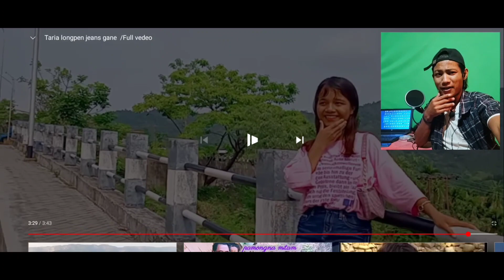BABY CREANA MARAK | TARIA LONGPAN JEANS GANNE | JAKRIK HOME STUDIO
Taria longpan jeans gane reaction
New gato song baby creana marak
Composer Charan momin

Jakrik Home Studio PH number

Saoba Git Record Kana ba music tarina Nangode contact kana Gita Mangen